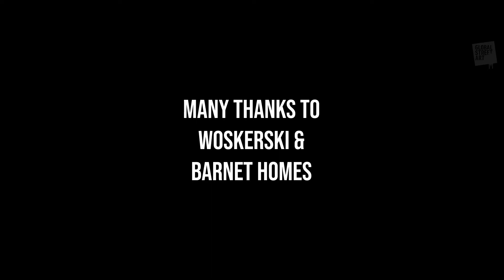Global Street Art x Art for Estates x Woskerski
We had artist Woskerski on board to paint a wall in Grahame Park, Barnet as part of our Art for Estates program!